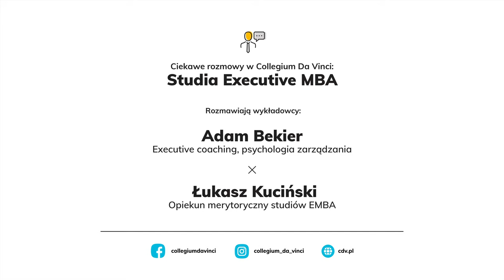Wykładowcy na studiach Executive MBA w CDV: Adam Bekier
Łukasz Kuciński, opiekun merytoryczny studiów Executive MBA w CDV w rozmowie z Adamem Bekierem, wykładowcą na studiach Executive MBA.

Executive Master of Business Administration to najbardziej prestiżowe studia na świecie nadające kwalifikacje managerskie, przeznaczone dla ludzi biznesu oraz kadry kierowniczej wyższego szczebla.

Program studiów Executive MBA w CDV Poznań przeznaczony jest głównie dla:
- kadry kierowniczej średniego i wyższego szczebla,
- dyrektorów,
- managerów,
- członków zarządu,
- osób ubiegających się o uprawnienia do zasiadania w radach nadzorczych spółek handlowych oraz spółek z udziałem Skarbu Państwa,
osób, które chcą zdobyć aktualną wiedzę i zwiększyć zdolności projektowania rozwiązań doskonalących procesy zarządcze.

Adam Bekier
Prezes zarządu Inner Source sp. z o.o., wiceprezes zarządu Fundacji na rzecz rozwoju Politechniki Poznańskiej, członek zarządu Polskiego Towarzystwa Analizy Transakcyjnej, Coach ICF PCC, trener i psychoterapeuta.

CHCESZ U NAS STUDIOWAĆ?

Collegium Da Vinci w Poznaniu to uczelnia o profilu praktycznym, jedna z najstarszych niepublicznych szkół wyższych w Wielkopolsce. Od ponad 20 lat z powodzeniem działa na polskim rynku edukacyjnym. W Collegium Da Vinci, Uczelni Ludzi Ciekawych, wierzymy, że ciekawość jest najpotężniejszą cechą ludzką, która popycha ludzi do ciągłego rozwoju. CDV to miejsce, w którym studenci z zainteresowaniem i z przyjemnością zdobywają wiedzę. Zarówno studenci, absolwenci, jak i pracownicy to osoby nie tylko ciekawe świata, ale także pełne pasji w odkrywaniu nowych rzeczy i w pozytywny sposób wpływające na swoje otoczenie.

W ofercie uczelni są studia dyplomowe I i II stopnia, studia podyplomowe oraz studia podyplomowe dla nauczycieli realizowane w 7 miastach Polski. Kierunki studiów w CDV są interesujące i innowacyjne, tworzone we współpracy z pracodawcami oraz na podstawie trendów w światowej gospodarce i kierunku zmian na dynamicznym rynku pracy. Nasi absolwenci znajdują pracę zgodną ze swoimi zainteresowaniami i wykształceniem. CDV współpracuje z ponad 160 partnerami oraz 19 zagranicznymi uczelniami.

Sprawdź ofertę!

*Grafika

*Mediaworking

*Zarządzanie kreatywne

*IT Project Managment

* Kreatywna produkcja wideo

*Zarządzanie kreatywne

*Mediaworking

STUDIA PODYPLOMOWE

REKRUTACJA